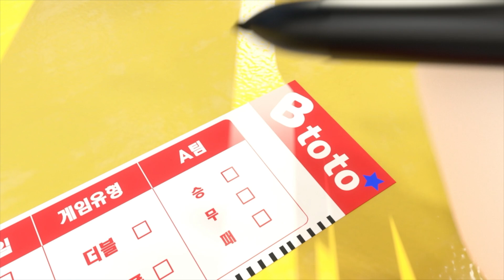[B패밀리] How to win on the Lottery? 복권 당첨의 열쇠는 예언 개미?! 3D Animation Cartoon 애니메이션 만화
🏠 'GURUPU' saved an ant!
🏠 Ant's 'repayment of grace' project begins!
🌸 Meet B-Family in new episode - [EP.  A Grateful ant 1 ]

🏠 개미를 구해준 '구루푸'!
🏠 개미의 '은혜갚기' 프로젝트가 시작된다!
🌸새로운 에피소드 - [EP. 은혜 갚은 개미 1 ] 에서 B패밀리를 만나세요!

‍🌈 New episode Upload --- Mon & Thur  6:30 PM (KST)
‍🌈 새로운 에피소드 방영 - 월요일, 목요일  오후 6시 30분!

💓인스타그램(Instagram) 계정 💓
ID : bfamily_official